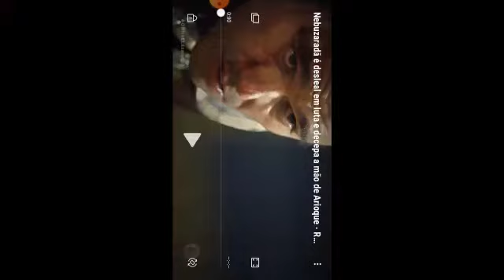Arioque vs Nebuzaradã Nebuzaradã é desleal e corta a mão de Arioque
Vídeo de Daniel